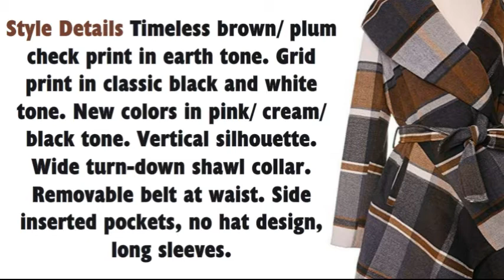Chicwish Women's Coats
Chicwish - US - W E B
Chicwish - UK

[Womens Coats]
[Chicwish Womens Coats]
[Women's Winter Coats]
[Women's Outerwear]
[Wool Blend Coat]
[Ladies Coats]
[Womens Clothing]